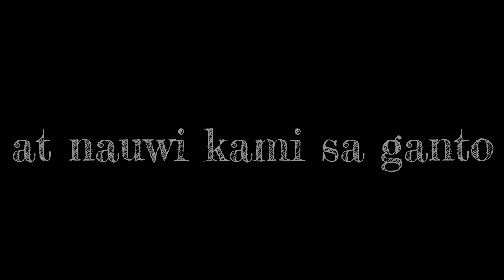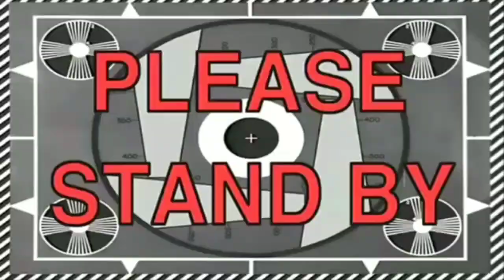TRIP Ep8 - Padcast Padcastan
Yow mga Ka Trip LANG.

Sa mga mag rereact dyan na bat kami mag kakatabi at walang social distancing ay sagot ay itong video na to ay kuha pa nung October 2019, hindi lang to na uplaod agad nung 2019 gawa ng natambakan ng ibang mga ineedit kong video hanggang sa nawala na sa isip kong ineedit ko pala to. So are we clear?

Another video nanaman ang na upload.
Sa video na to mata tackle ang nangyaring pag ka stranded namin sa bahay ng aming kabigan na si Master Sheyds Lang. Kasama si Master Dyto Lang ay nauwe kami sa isang mahaba habang kwentuhan habanh nag papatila ng ulan.
Sana ma enjoy nyo ang video na to mga Ka Trip Lang.

ma-enjoy nyo sana ang video ahahahaha.